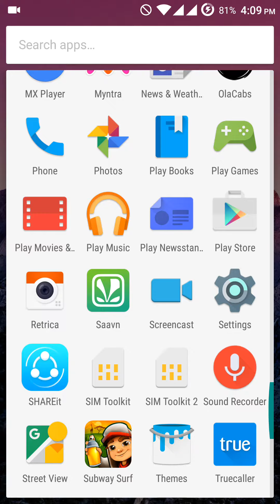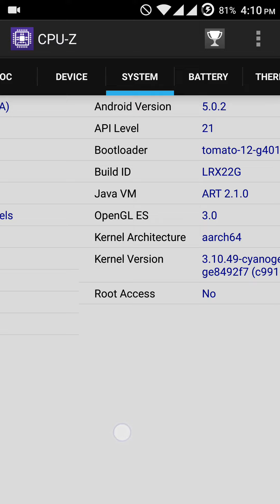YU Yureka Plus on CPU-Z Android App Test | Full Android Review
Detailed specification check with the help of CPU-Z Android App.